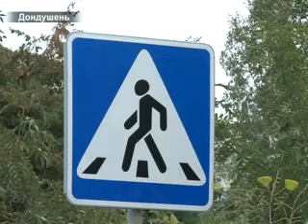Операция «Внимание, дети!»